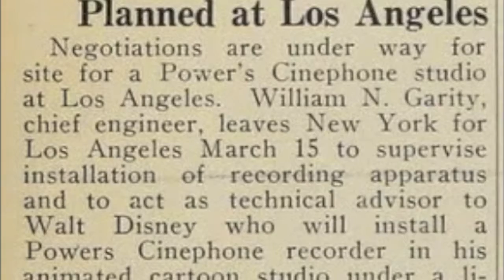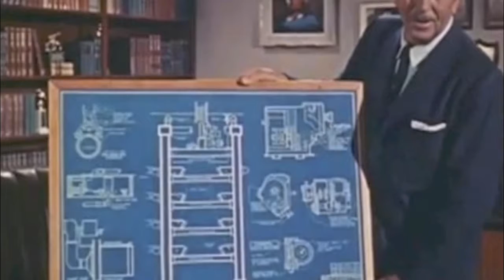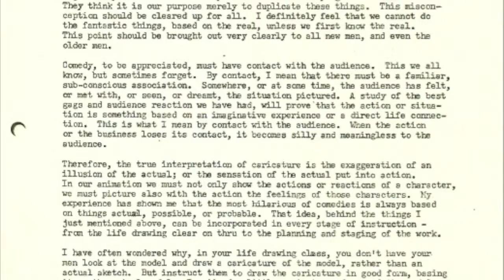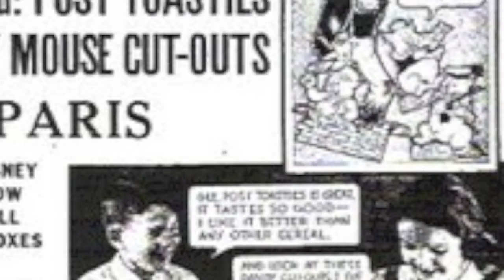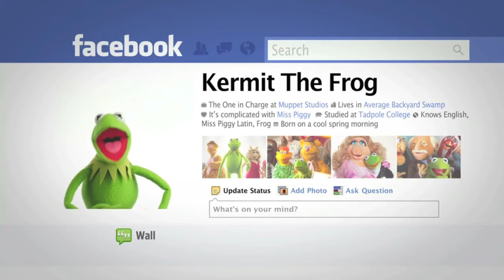The Magic of Disney: The Entertainment Revolution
2012 NHD Texas Regional competition submission by Alex Bush, Kristen Wallace, Michelle Akana, & Taylor Bowden.